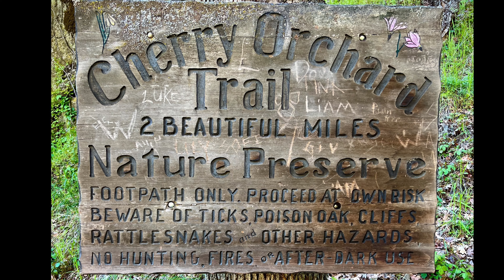Cherry Orchard Trail - Lyle, WA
April 22, 2022 🌻 - Lyle, WA - Cherry Orchard Trail - 😊 We are truely blessed to live in a beautiful world like this. Lets keep it that way. Happy Earth day 🌎!